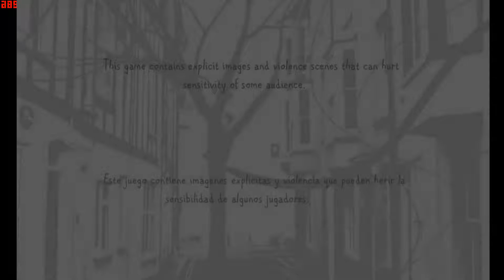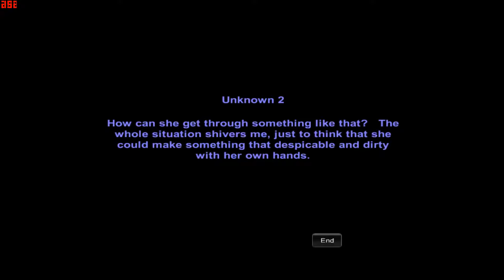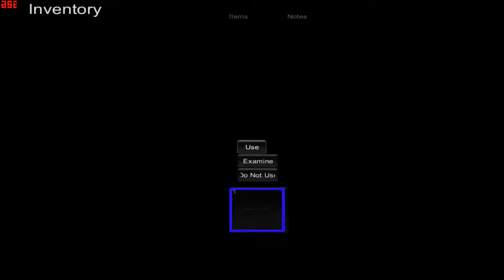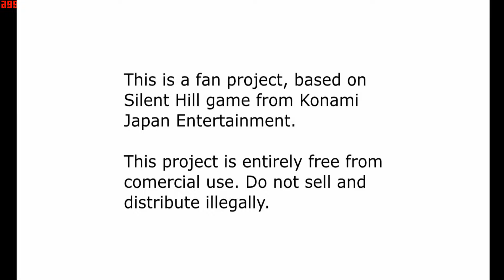Silent Hill Collier (Open Beta) Фанатский Сайлент Хилл